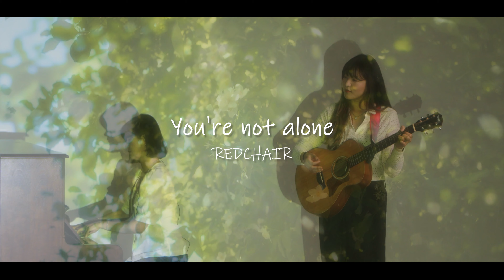서두를 게 뭐 있어 조금 느린 것도 괜찮아 각자의 템포가 있어 │빨간의자의 You're not alone 라이브 │트랙온더빔 │TRACK ON THE BEAM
빨간의자의 You're not alone
@인디뮤직아카이브 X @_redchair

* 이 영상은 서울음악창작지원센터 사업의 일환으로 만들었습니다.